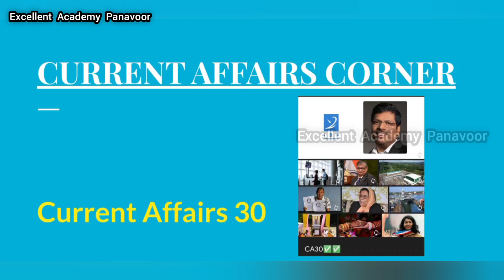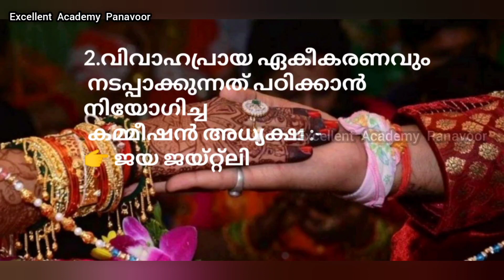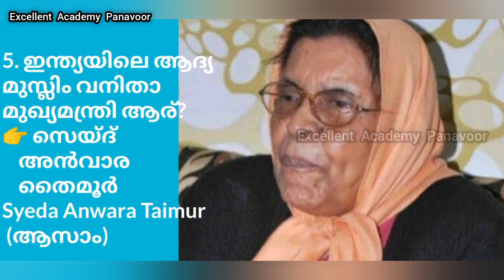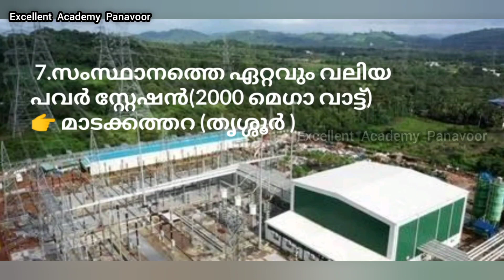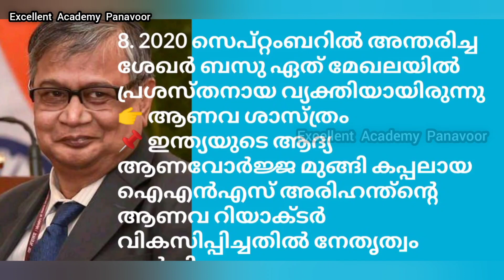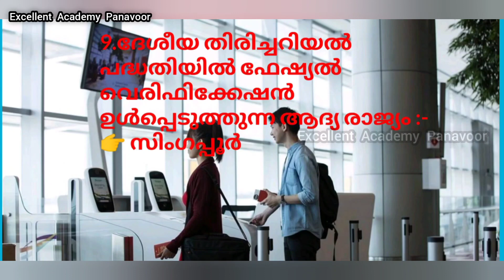Current Affairs Corner#30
Team Excellent Academy Panavoor